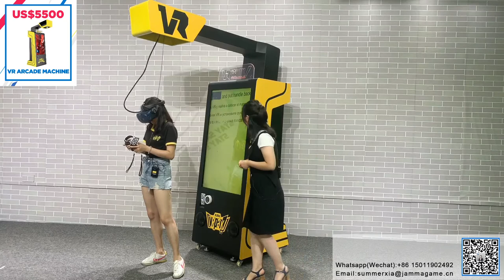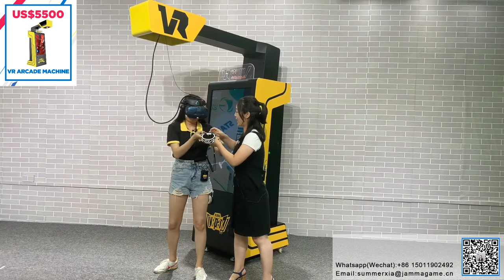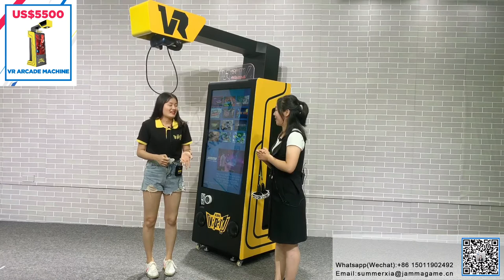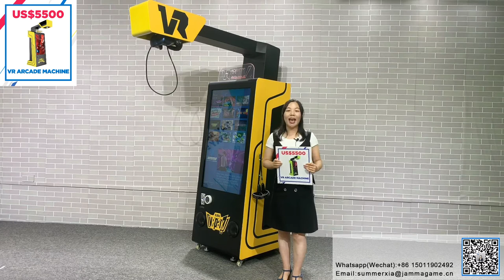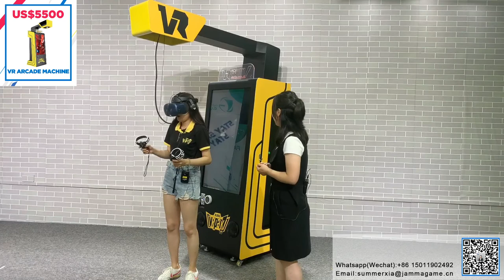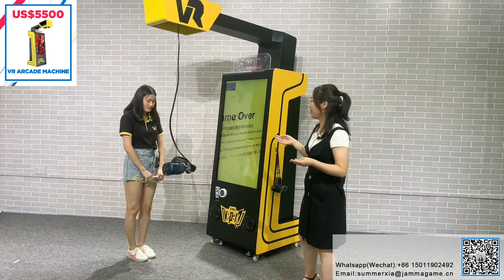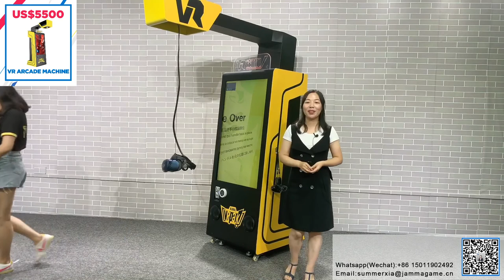Self-service VR games - JAMMA Amusement VR Simulator Games Manufacturer Suppliers